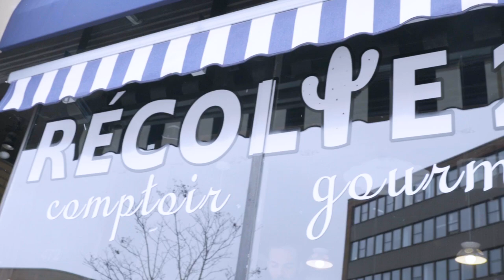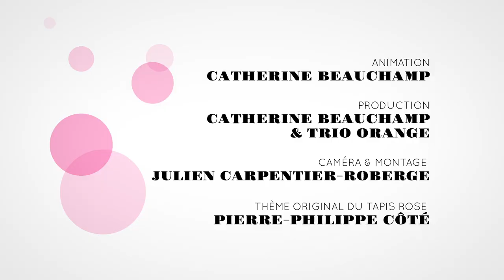Les soeurs Marie-Ève et Émilie Janvier | Tapis rose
Les soeurs Marie-Ève et Émilie Janvier sont vraiment près. Elles ont accordé très peu d'entrevues ensemble. Voyez un moment privilégié en leur compagnie, le temps d'une chanson. Qui sait, il y aura peut-être un album bientôt !